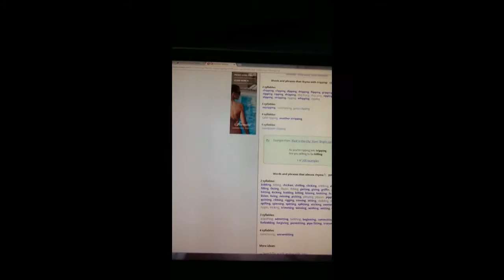RhymeZone Fuckery Video #1 2016 MUST WATCH !!!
Just Fucking Around But Aha !